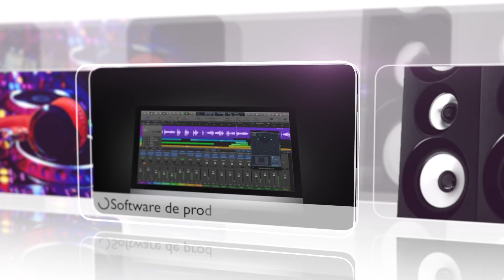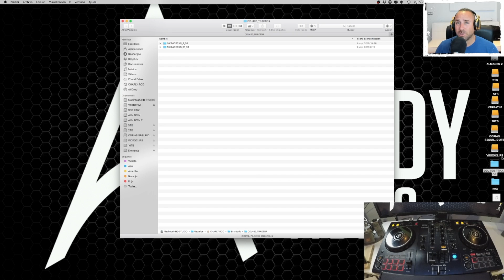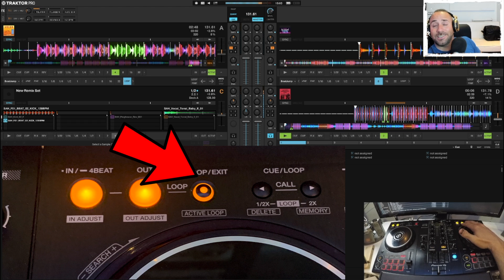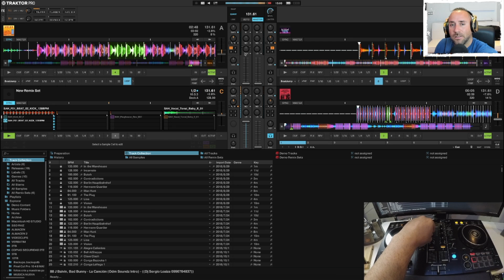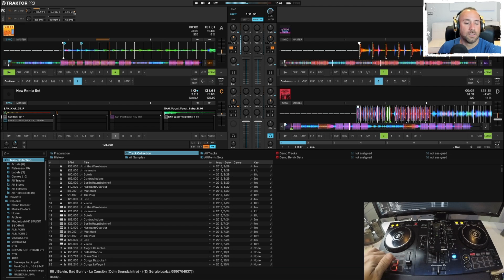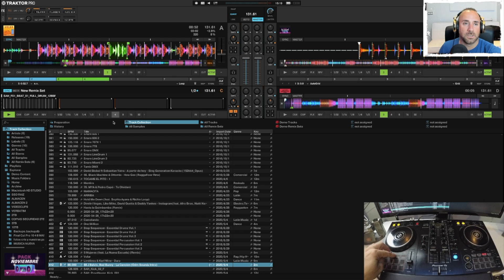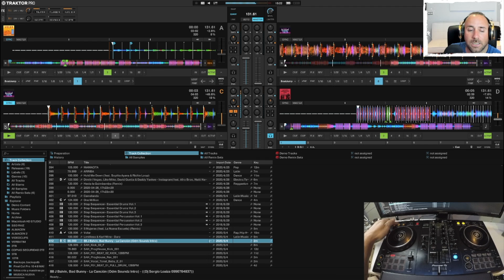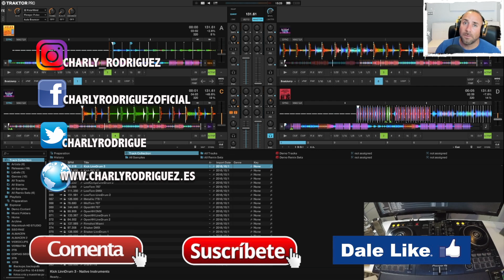USAR DDJ400 con 4 DECKS😱!!! (Pruebas Y Reviews) en Español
COMO USAR NUESTRA DDJ400 CON 4 DECKS Y TRAKTOR PRO 3/2

Creditos para:
Markup Larrazzilla (Creador del Mapping)